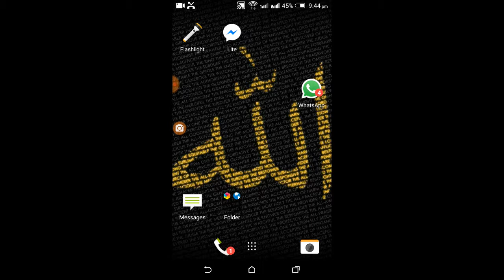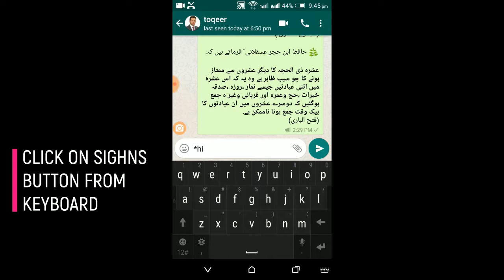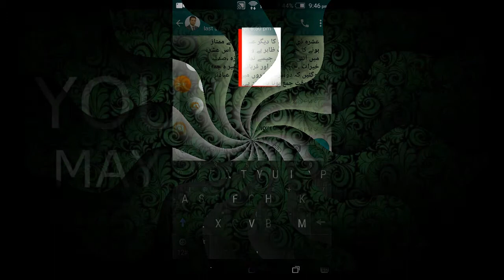WhatsApp Cool Tricks : How to Write Text in Bold Style on WhatsApp Chat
How to Type Bold to WhatsApp Messages on iPhone/Android:

Step #1. Launch WhatsApp messenger from your Smartphone Home Screen.

Step #2. Select any of your friend with whom you would like to try this new options.

Step #3. Now to add Bold formatting, just add (asterisk) “*” before and after the text. For example, *Hola!*. Hit the Send button, and WhatsApp will automatically make it bold.